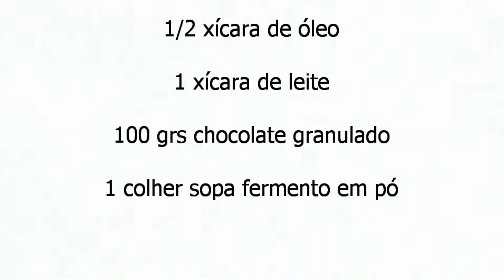🔥 BOLO NO POTE FORMIGUEIRO COM GANACHE 🍰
Fiz um bolo no pote com cobertura de ganache super delicioso!